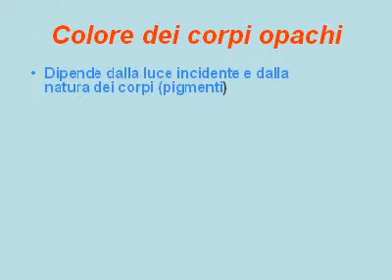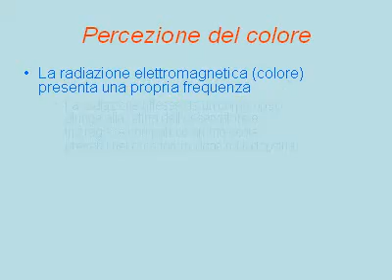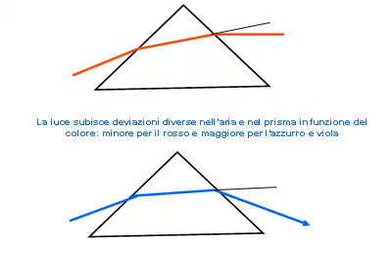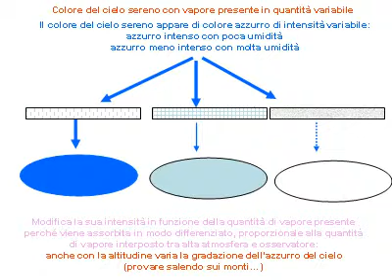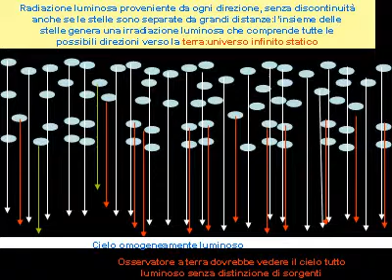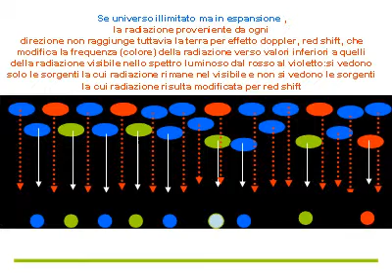colori.avi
colore dei corpi, rifrazione, doppler
presentazioni create con powerpoint e convertite in video.avi